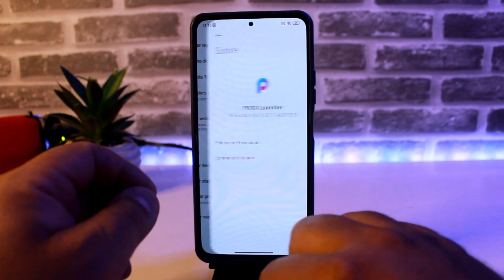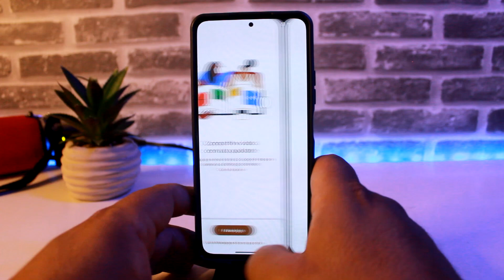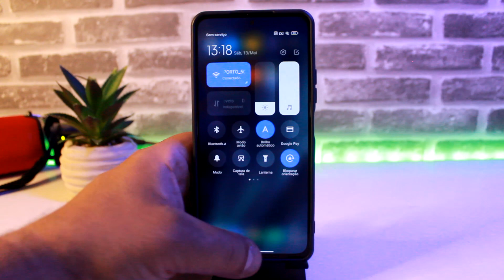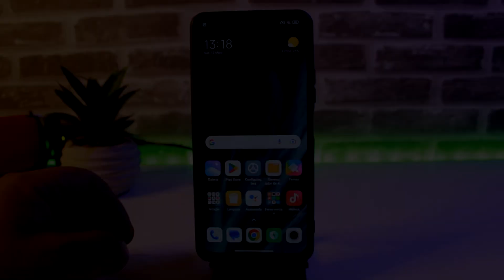NOVA POCO LAUNCHER UMA BALA!!!!